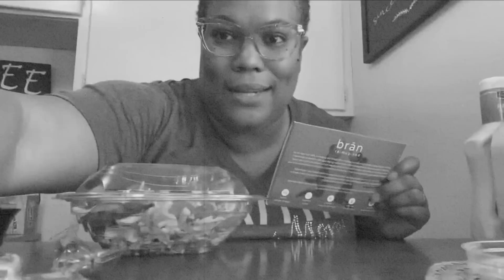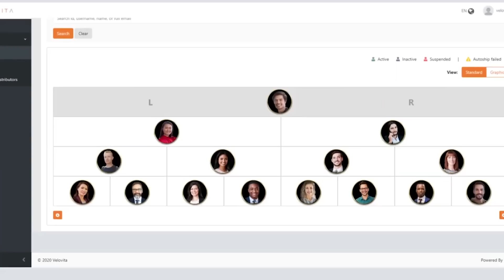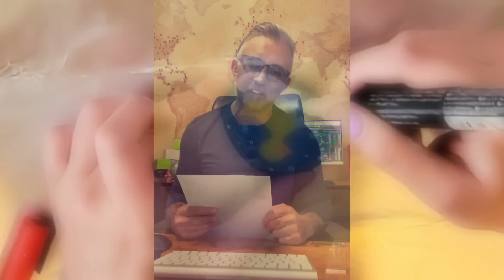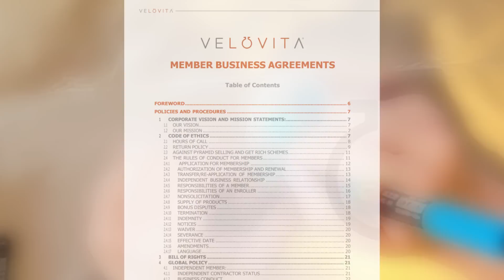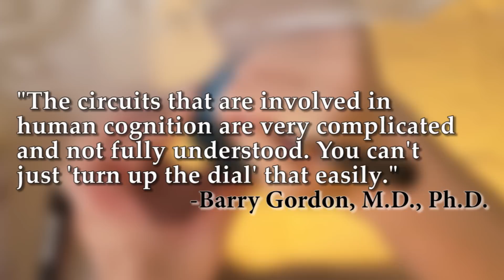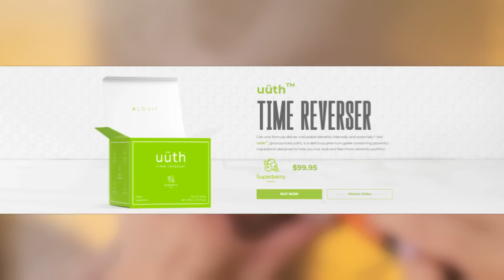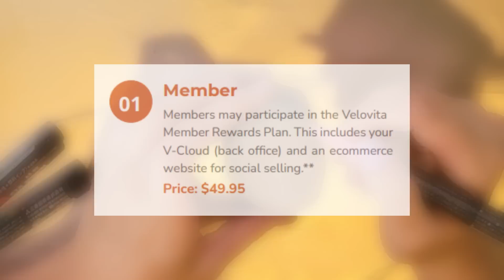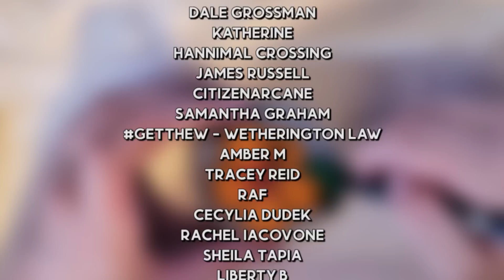Velovita: The Snap Scam *DEEP DIVE*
Here are the paint pens I use, since you all always ask for them :) (This is an affiliate link so I do get a small commission if you buy using this link)